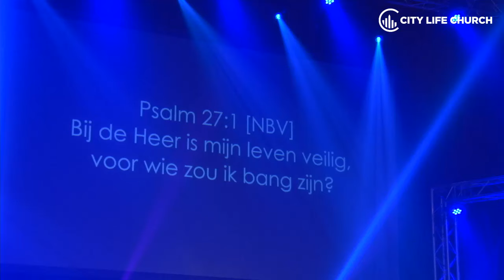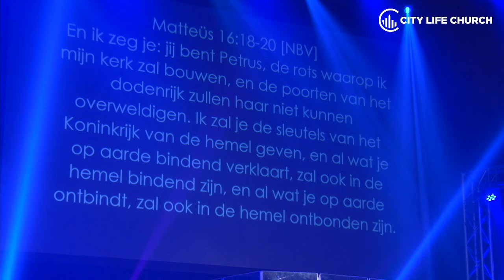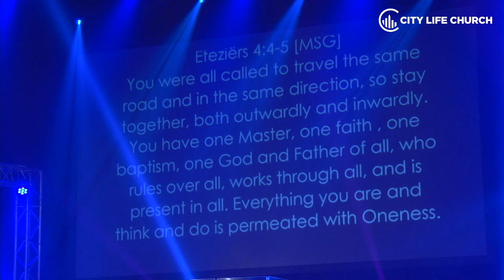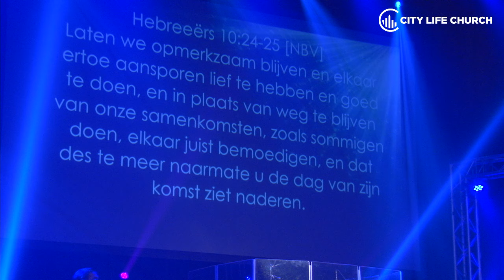Waar je hart vol van is... - Tabitha Camps l 07.07.19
Tabitha Camps
Waar het hart vol van is, stroomt de mond van over...